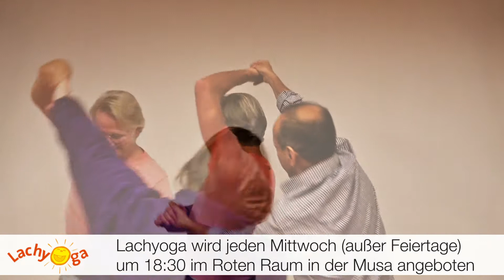Gustavo Moreno Morales im Gespräch mit Lachyoga Master-Trainer Egbert Griebeling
Gustavo Moreno Morales im Gespräch mit Lachyoga-Master-Trainer Egbert Griebeling. Lachyoga hört sich erst mal merkwürdig an, aber hat den ernsten Hintergrund, Menschen durch Lachyoga Freude zu bereiten. Vieles wäre im Leben einfacher, wenn Menschen mehr lachen würden. Lachyoga ist ein Weg dorthin. In der Musa in Göttingen jeden Mittwoch von 18:30 – 19:30 Uhr,